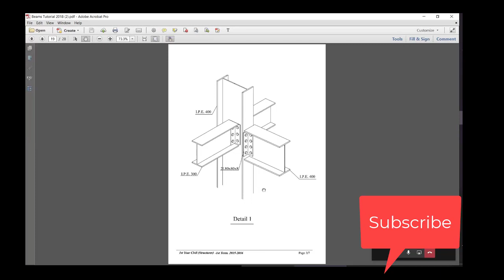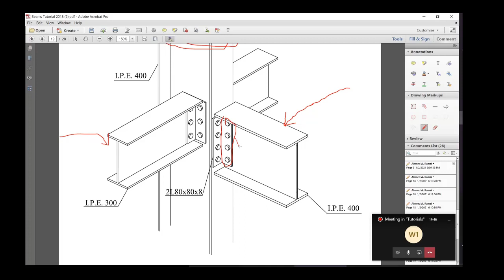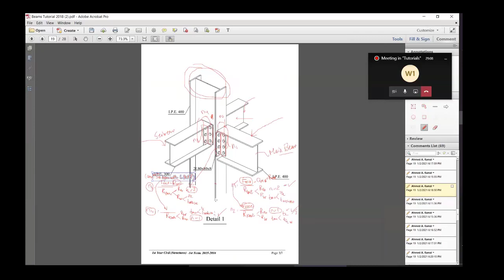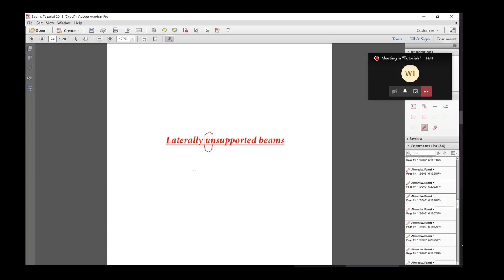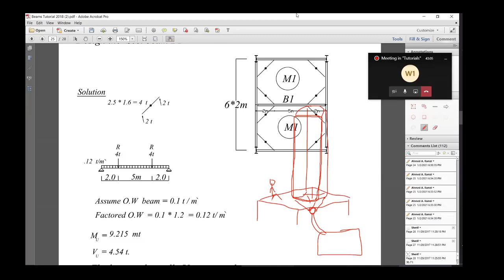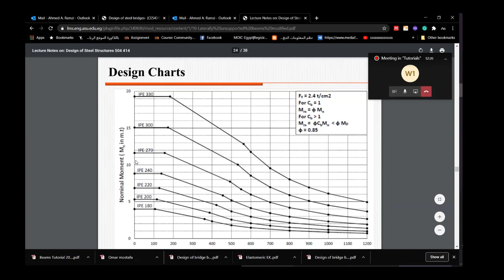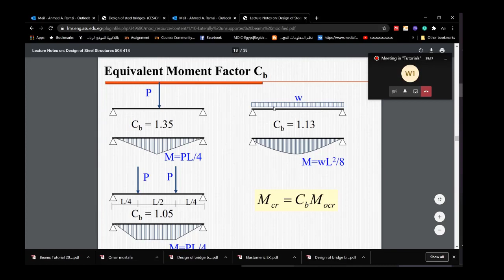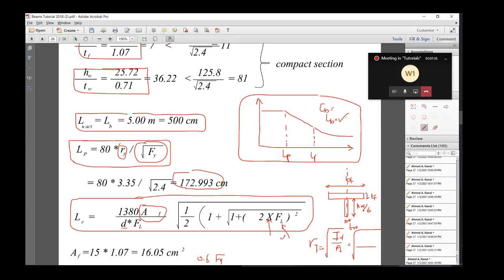09- Design of laterally unsupported Beams - LRFD